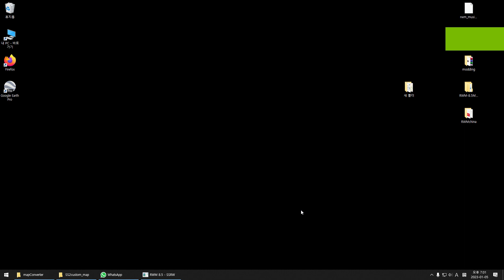Sudden Strike RWM MultiPlay 1vs1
CoRam vs Akari